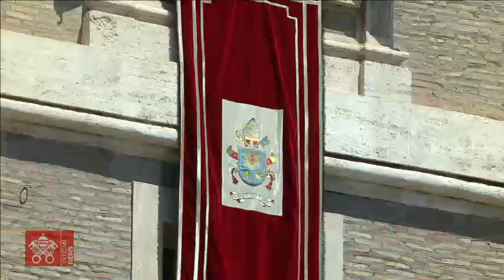Angelus 31. Juli 2022 Papst Franziskus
Vom Petersplatz: Das Angelusgebet mit Papst Franziskus